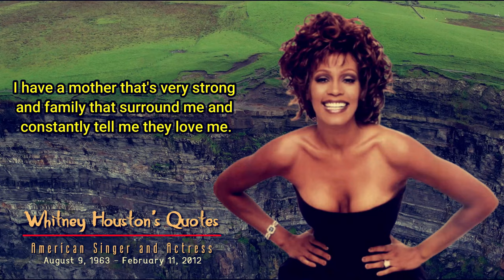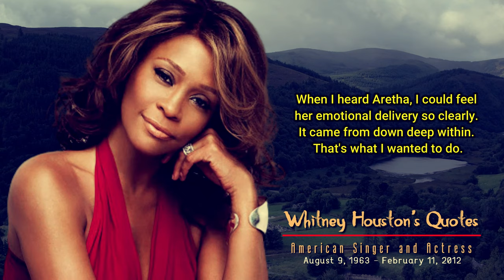The Best Whitney Houston's Quotes Ft YouTube Audio Library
Enjoy music The Best Whitney Houston's Quotes Ft  YouTube Audio Library.
Very Thank to
Music from YouTube Audio Library
Music: St Francis
Genres: Rock
Mood: Sad
By: Josh Lippi & The Overtimers
Video Background:  Kelly Lacy from Pexels